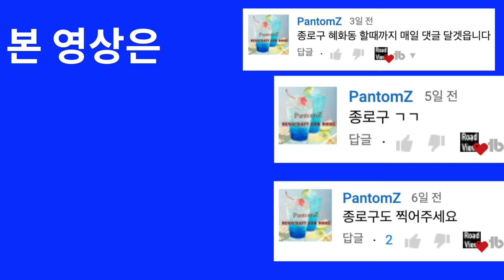[4K] [미스터 로드뷰 Mr. Road View] 65화 | 혜화역~성균관대 정문 앞 8분 둘러보기 (PantomZ 님 제보)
혜화역~성균관대 정문 앞 8분 둘러보기 (PantomZ 님 제보)

Intro [00:01~00:02]
65화 사전 안내 [00:03~00:06]
혜화역 1번 출구 앞~4번 출구 앞 로드뷰 [00:07~01:56]
대명길 로드뷰 [01:57~04:46]
성균관대입구 교차로 로드뷰 [04:47~05:21]
성균관로 로드뷰 [05:22~08:28]